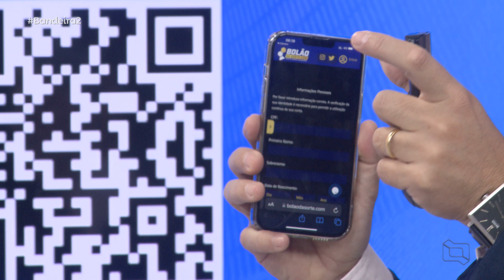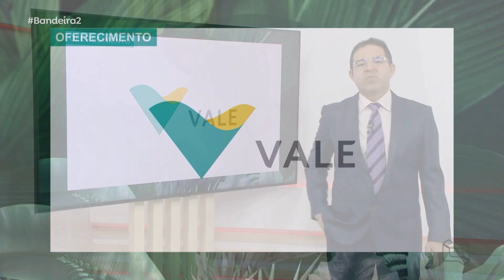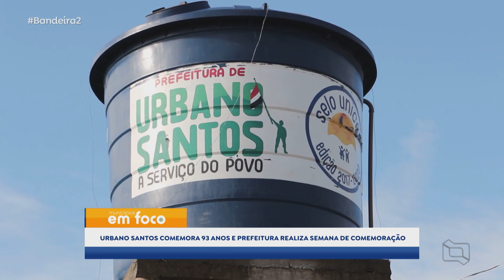(Edição 27/06/22) Confira a edição do Bandeira 2 desta segunda-feira